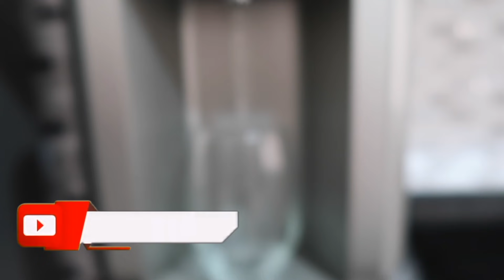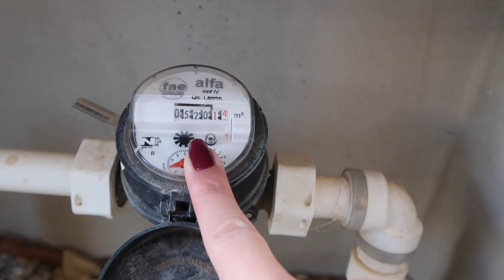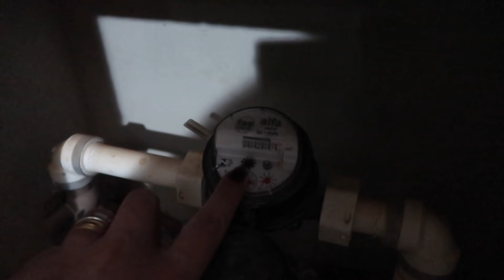FUI NA MÉDICA, VOU FAZER EXAMES A CADA 6 MESES | FICAMOS SEM ÁGUA EM CASA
O vídeo de hoje é um vlog do nosso dia a dia, da nossa rotina.
Contando a minha ida ao médico.
SE INSCREVAM NO MEU OUTRO CANAL DE RECEITA:
▬▬▬▬▬▬▬▬▬▬▬▬ஜ۩۞۩ஜ▬▬▬▬▬▬▬▬▬▬▬▬▬
▬▬▬▬▬▬▬▬▬▬▬▬ஜ۩۞۩ஜ▬▬▬▬▬▬▬▬▬▬▬▬▬
Câmera usada:
Editor de vídeo :
Imovie
Final Cut